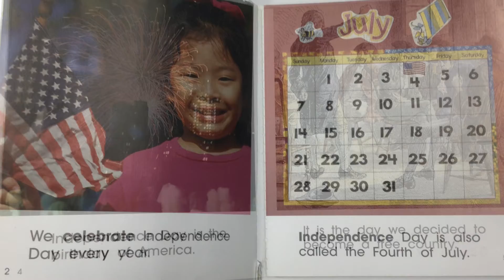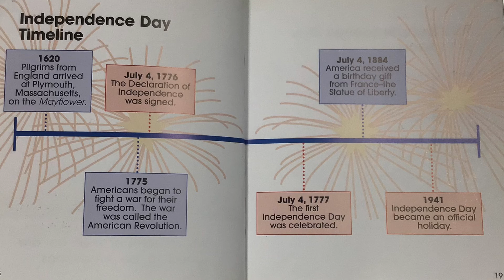Independence Day by Robin Nelson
Please enjoy our first Non-Fiction selection, read by Sloane

Ar Information:
Independence Day
Nelson, Robin
AR Quiz No. 66878 EN Nonfiction
BL: 2.8 - AR Pts: 0.5